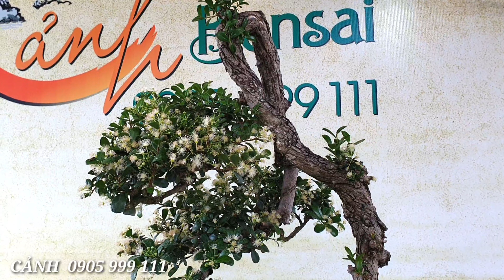Siêu Phẩm BonSai Tùng Đài Loan,Linh Sam,Hải Châu,Cần Thăng,Ổi Quái Giao Lưu.09/06/21 (Lh 0905999111)